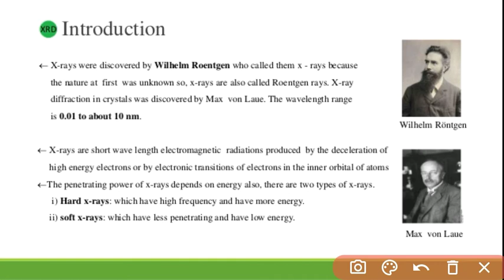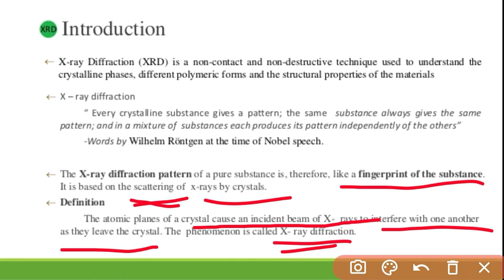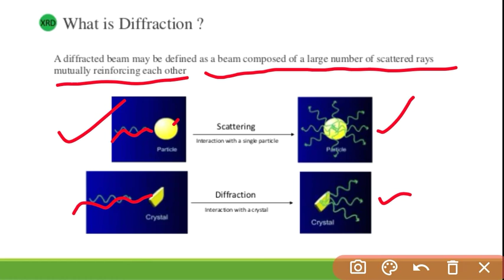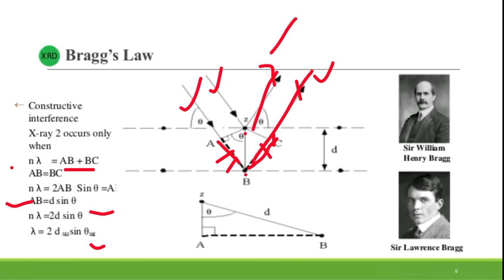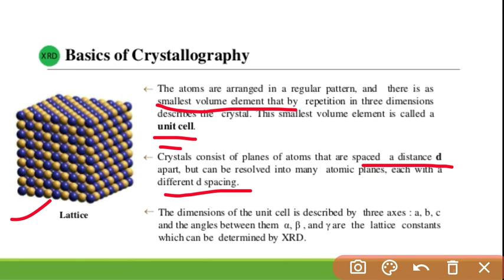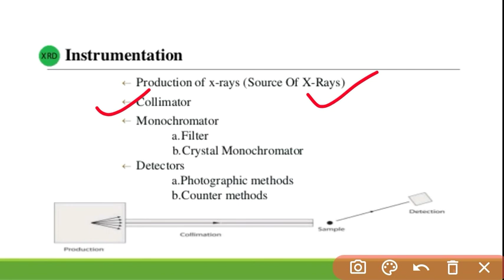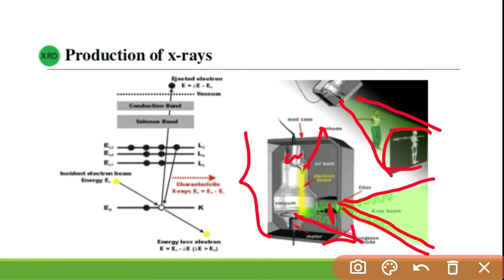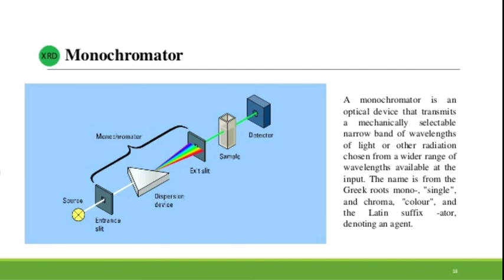X-ray Diffraction in hindi,crystal diffraction,Bragg's law,Production of X-rays,How to produce X-ray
This video is about the X-rays diffraction, How to produce X-rays, Bragg's law, Instruments to produce X-rays, Formula for Interplaner spacing